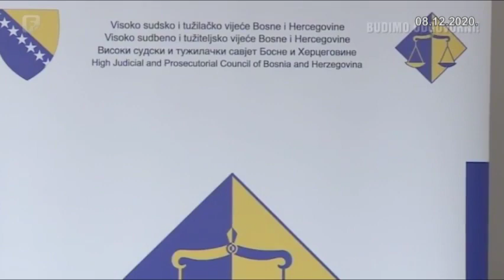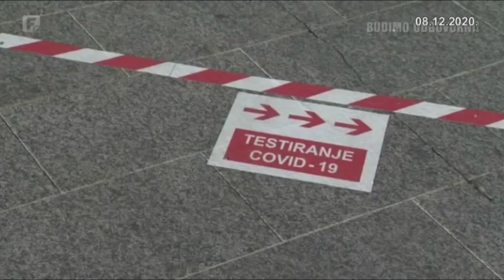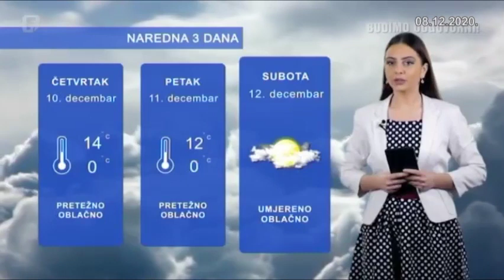Dnevnik 3 08.12.2020.